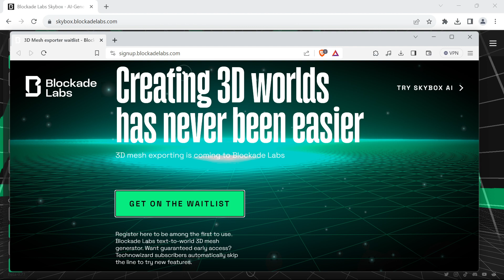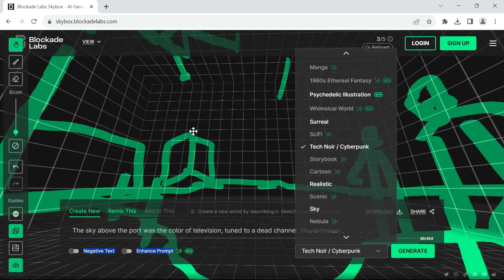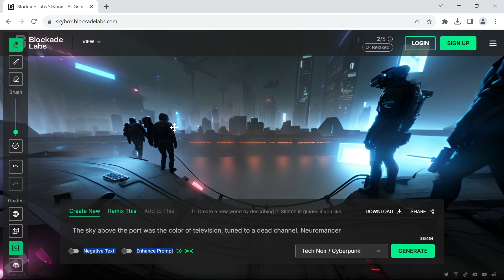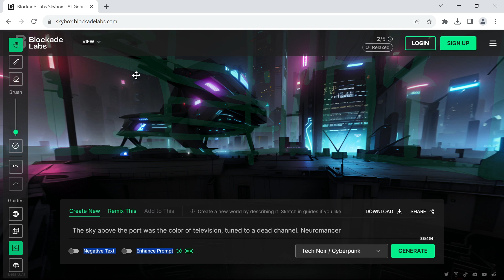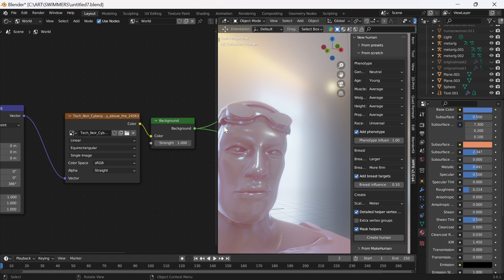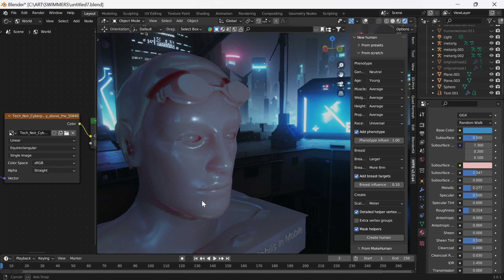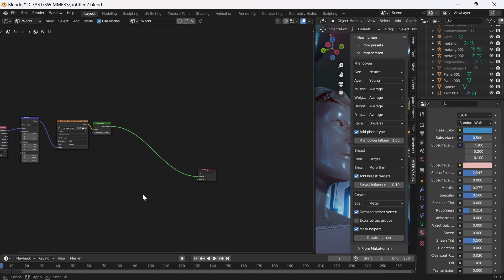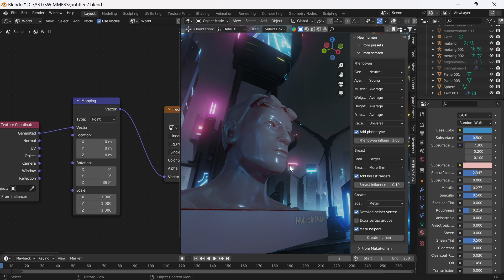AI For 360 Environment Lighting In Blender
Here I use, Blockade Lab's Skybox AI to make a 360 environment that lights a scene in Blender.